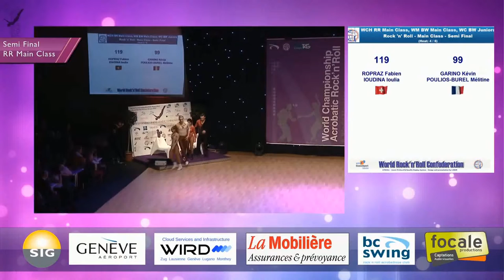11.4 21.11.2015 Semi Final RR MainClass Ropraz F. Ioudina I. + Garino K. Poulios-Burel M.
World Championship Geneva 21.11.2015